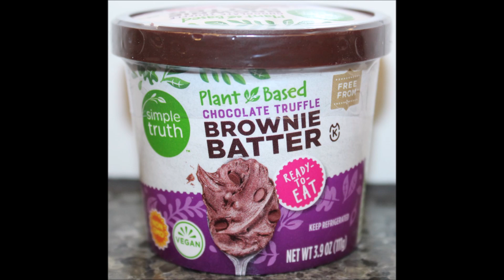Simple Truth (Kroger) Plant Based Chocolate Truffle Brownie Batter Review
This is a taste test/review of the Simple Truth (Kroger brand) Plant Based Chocolate Truffle Brownie Batter. It was $1.99 2 Tbsp. (30g) = 110 calories